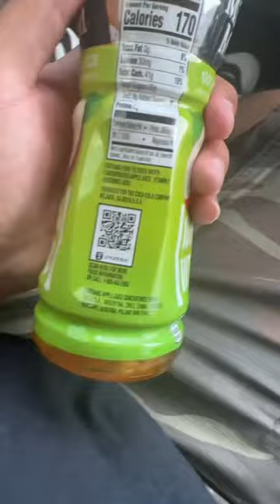Best salmon I’ve had in a while !